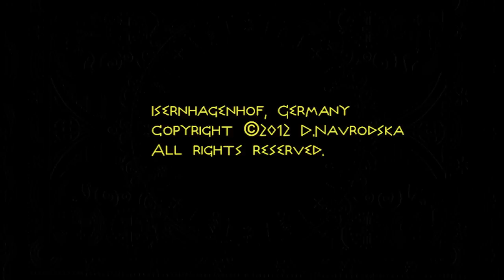"InterWay Jazz": "Sonechko"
Dara Navrodska - piano, composition, arrangement, vocal: "Great Thanks for playing with me by my Graduate Concert to: Jin Chul Kim  -  tuba. Yuka Shiraishi -  taiko. Julian Heinemann - drums. Ingmar Kikat  - taiko. Henning Fahss - drums. Philipp Schwendke - bass guitar. Lars Bernsmann  - guitar."
Recorded live in Isernhagenhof, Germany, 6.2012.